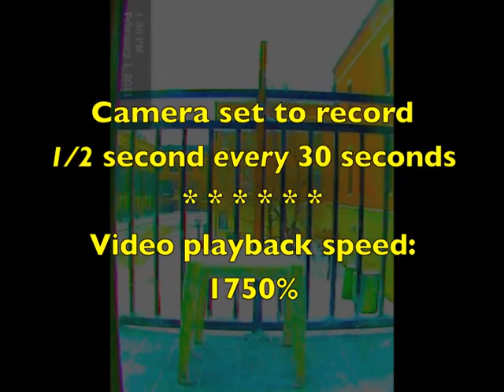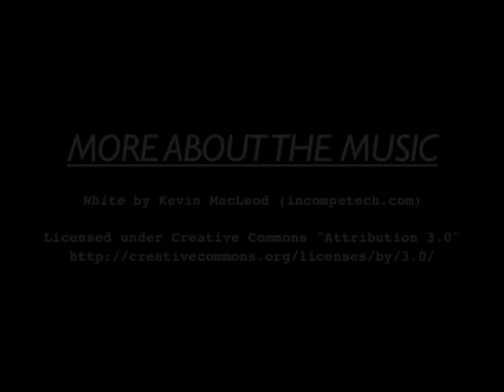Blizzard 2011: A Time-Lapse Video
Nearly 26 hours in just over 3 minutes.

A time-lapse video of the blizzard from my second floor balcony in Chicago, IL.

Old Sony Digital 8 camcorder DCR-TRV840 set to record 1/2 second every 30 seconds placed on a tripod and rotated 90º.

Playback speed 1750%.  Edited in iMovie '09.

Note:  the movements of the camera were caused by me walking near the camera, cleaning the window (until about 10 p.m.), changing the setting on the camera from day to night and back to day, changing the tape (when the indicator inaccurately showed 0 min. of tape remaining), but not the storm.  The lights that shine on the yardstick and the later-shown ruler were flashlights and not part of the thundersnow part of the storm (which was loud and bright but, apparently, not captured by the time-lapse).

This is my 100th YouTube Video!